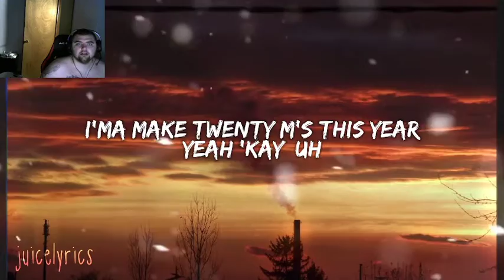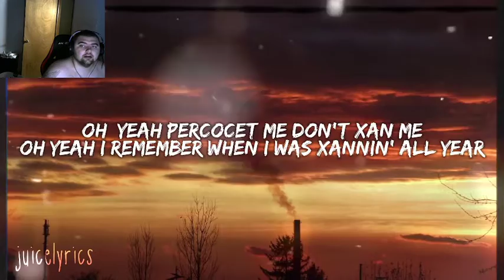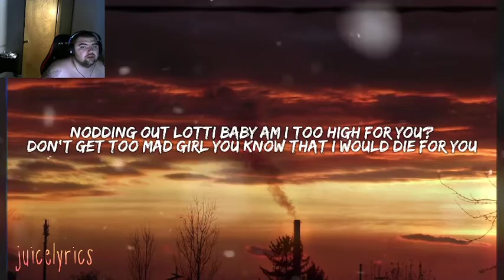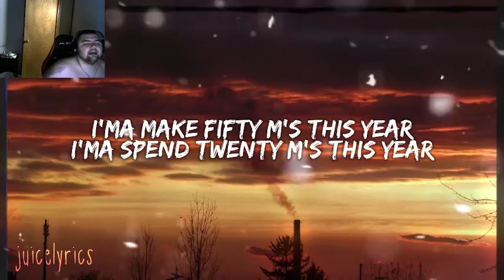Juice Wrld - My Year (LIVE REACTION)